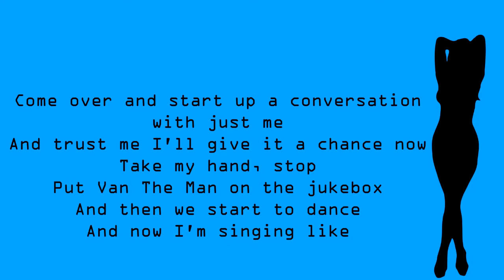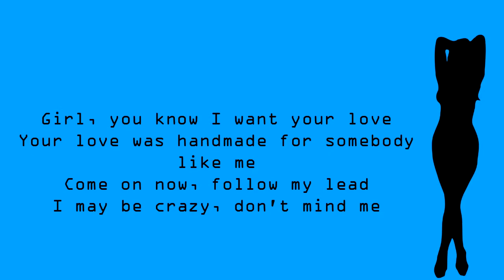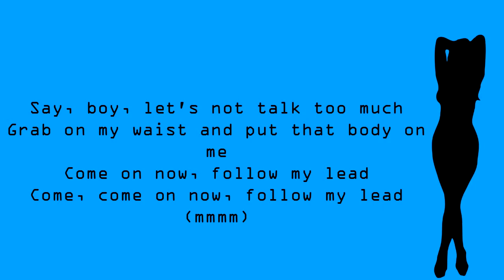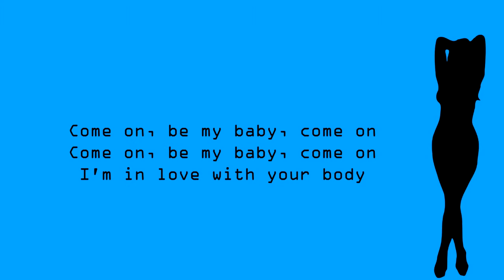Ed Sheeran- Shape of you (lyric)